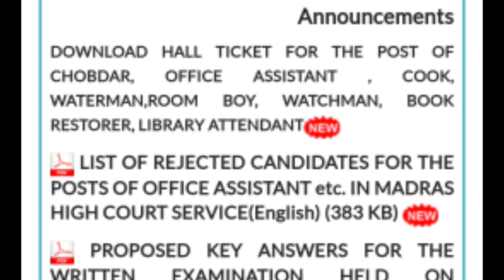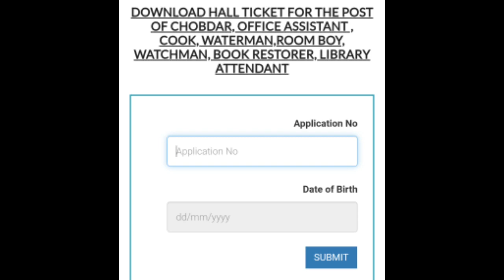MHC notification no 36 hall ticket released | MHC office assistant cook etc hall ticket released